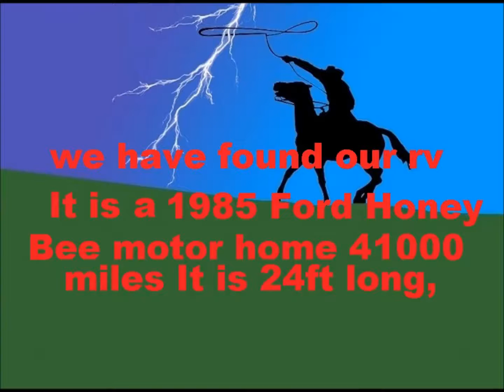A Honey Bee Rv For Me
A Honey Bee Rv For Me. RV LIVING WITH WRANGLERDAVE SNEAK PEEK OF WHAT WE BOUGHT IN 2014. THIS IS A OLDER VIDEO THAT I HAVE NEVER UP LOADED. UNTIL NOW.